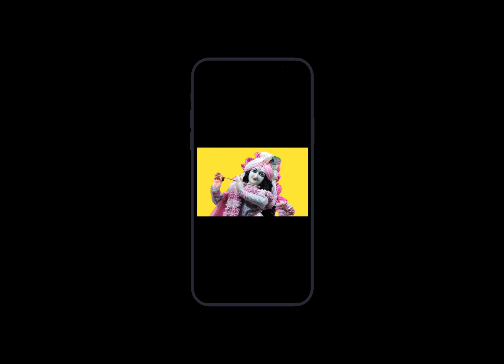Oi Bhanshite Pran Sophechi Mon | ঐ বাঁশিতে প্রাণ সপেছি মন | কৃষ্ণ ভজন| Devotional Song |Horinam Gaan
Oi Bhanshite Pran Sophechi Mon | ঐ বাঁশিতে প্রাণ সপেছি  মন | কৃষ্ণ ভজন | Devotional Song